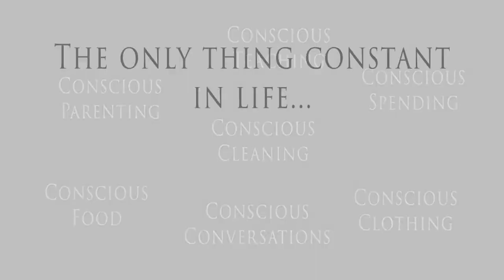CTP Showreel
This video is a short punchy showreel of what CTP can offer. CTPs unique production focuses on the conscious use of COLOURS, NUMBERS, SYMBOLS and SOUNDS. These are used to pervade the VIBRATION of the media to match the message and intention.

Conscious principles used:
36:18 seconds long (9:9 = the frequency of peace)
4 main sections to represent the 4 elements